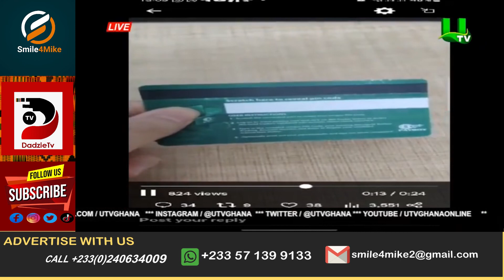NAM 1 is Criminal and needs to be arrested immediately: A Plus ruin Insult on NAM1 on UnitedShowbix